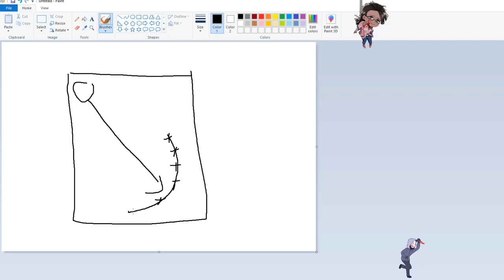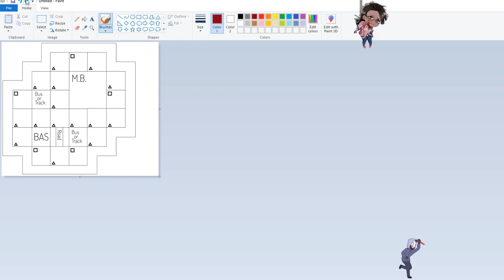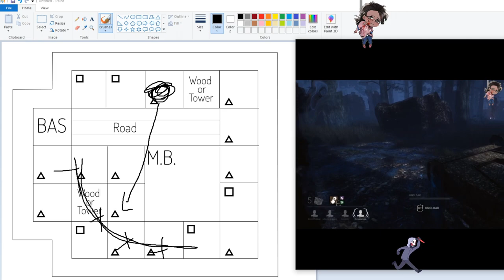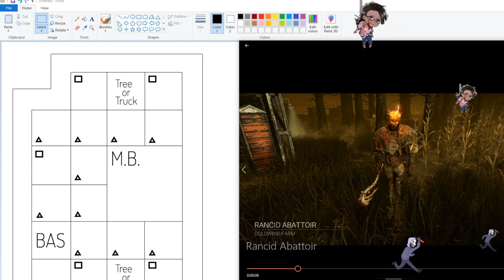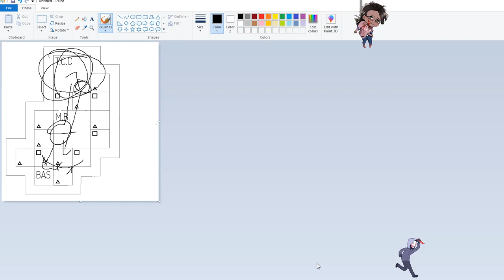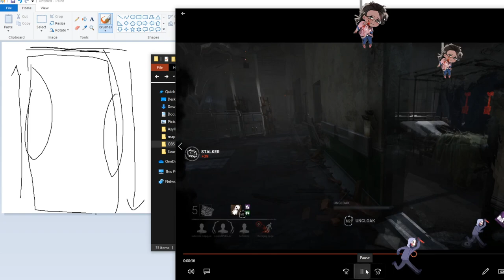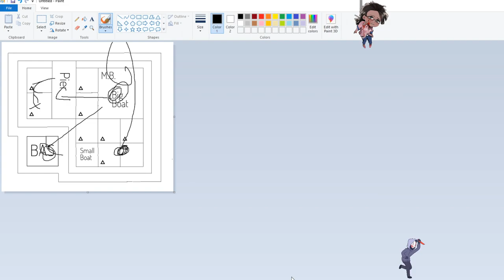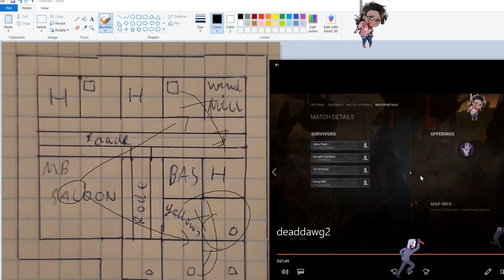Killer guide: Survivor spawn locations - Dead by Daylight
Outro/thumbnail/intro made by: ViolentSh4de#4946 (discord)